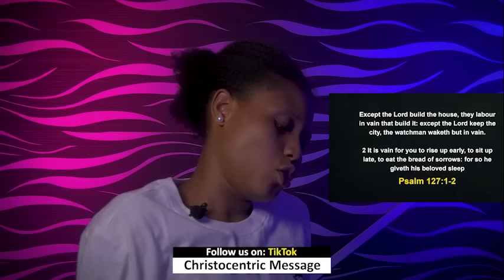SATURDAY MIDNIGHT BLESSINGS, 13TH JANUARY 2024 - Apostle Joshua Selman Good Word